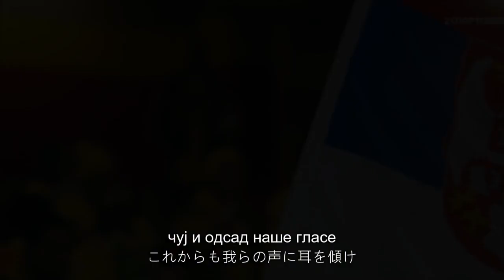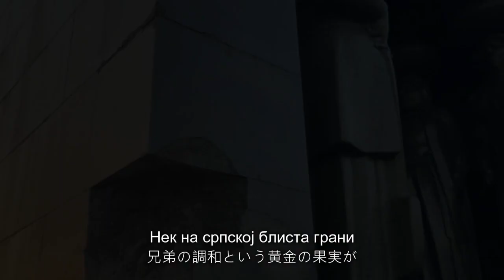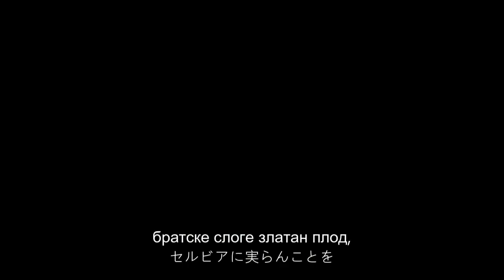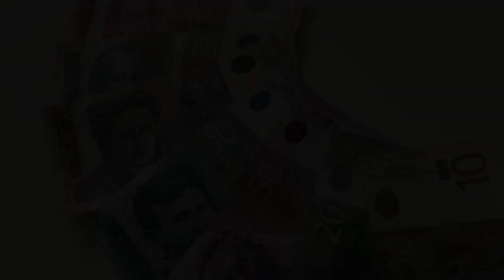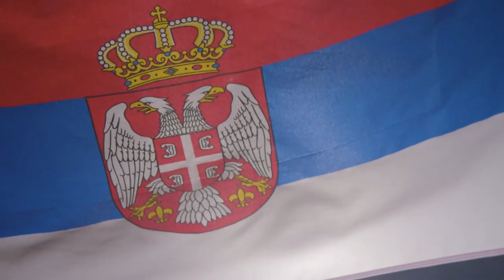正義の神（Боже правде）【訳詞付】- セルビア国歌